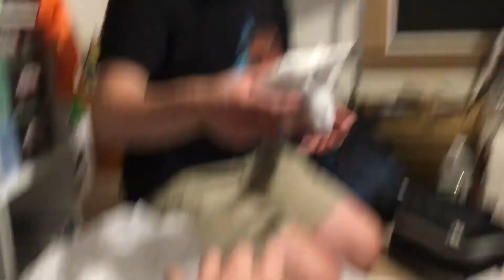Giving Eric and Gibson their presents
read the title jackass